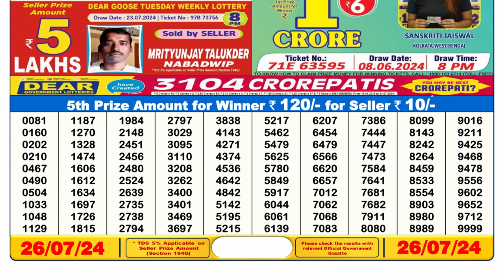🔴Dear Lottery Sambad Live 6pm today 26.07.24 Nagaland State Lottery Result